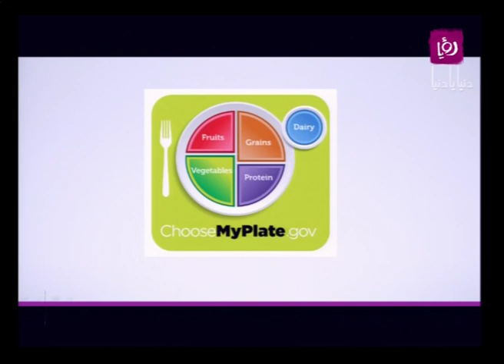ربى مشربش تتحدث عن نصائح للمحافظة على الوزن Roya l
اخصائية التغذية ربى مشربش تتحدث من خلال برنامج دنيا يا دنيا عن نصائح للمحافظة على الوزن الطبيعي
نيا ديما حجاوي حضرت ليالي لبنان